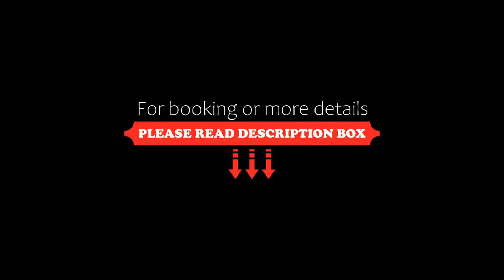Weinbek, Fockbek, Germany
About Property:
You're eligible for a Genius discount at Weinbek! To save at this property, all you have to do is sign in.
Offering free Wi-Fi, this hotel is located just an 8-minute walk from Fockbeker See Lake. Regional specialities are served in the home-style restaurant, and during the summer guests can relax on the terrace.
The bright rooms at Weinbek each feature a flat-screen TV and a work desk. The modern bathroom is fitted with a marble-style wash basin, and comes with toiletries and a hairdry...
Property Type: Hotel
Address: Rendsburger Str. 34, 24787 Fockbek, Germany
Searching For
1. Weinbek - Fockbek - Germany
2. Weinbek - Fockbek - Germany Address
3. Weinbek - Fockbek - Germany Rooms
4. Weinbek - Fockbek - Germany Amenities
5. Weinbek - Fockbek - Germany Offers and Deals
Audio Credit:
Track Title: Reasons To Hope
Artist: Reed Mathis